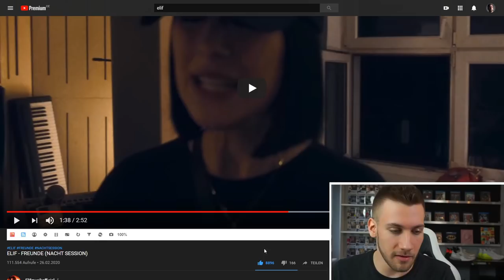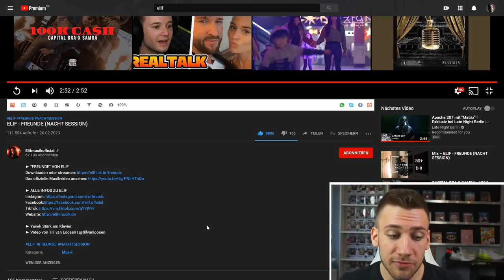IHRE STIMME IST EINZIGARTIG!! ELIF - FREUNDE (NACHT SESSION) - Reaction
Flo M.
Postfach 11 61
25442 Quickborn

Flo M.
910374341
Packstation 117
25451 Quickborn